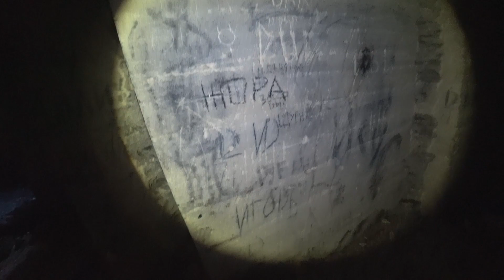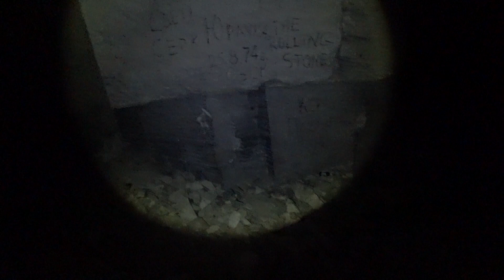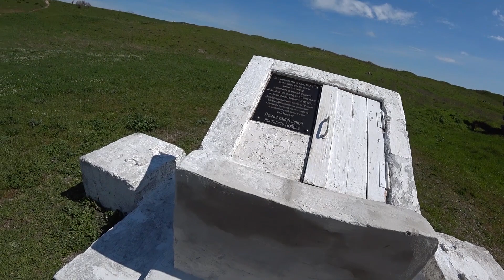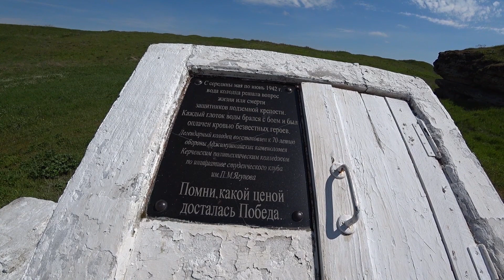Штольни смерти - Аджимушкайские каменоломни. Den Сталк #37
Аджимушкайские каменоломни - мы продолжаем изучать необычные места Крыма и в этом видео спустимся с вами в каменоломни в которых в 1942 году героически сражался, выживал и держал оборону Советский народ и Красная армия. Вечная Память погибшим!!!

Есть желание помочь каналу!? Тогда сюда:
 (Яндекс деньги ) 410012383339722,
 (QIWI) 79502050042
Буду весьма признателен)))